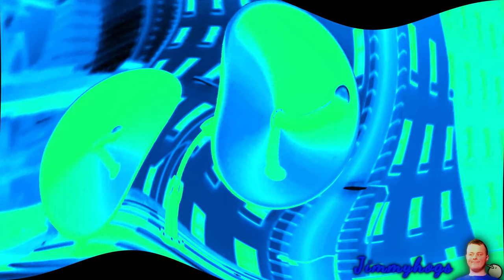Preview 2 Crazy Frog - Axel F Effects (Preview 2 TSMUACVS8839 Stuff V4 Effects)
Personally, I like the Axel W one better, but this is still good :p
Verse of the day: Isaiah 26:4 KJV